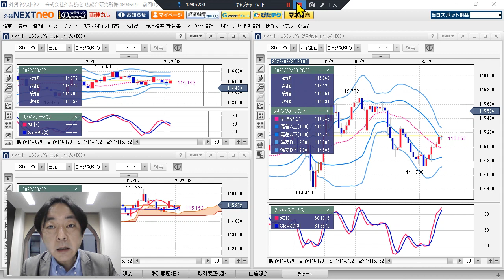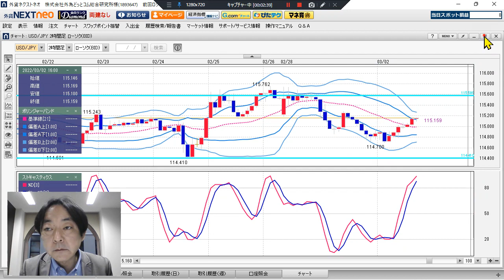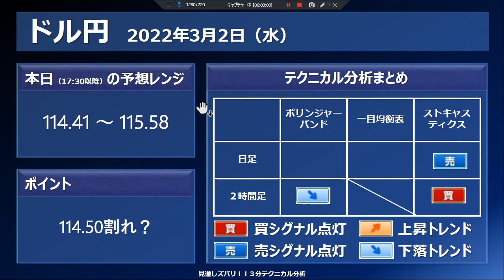FX/為替予想 「ドル/円、114.50割れ？」見通しズバリ！3分テクニカル分析 2022年3月2日